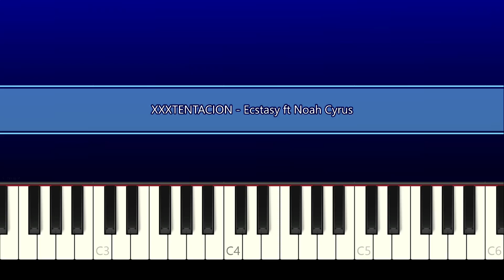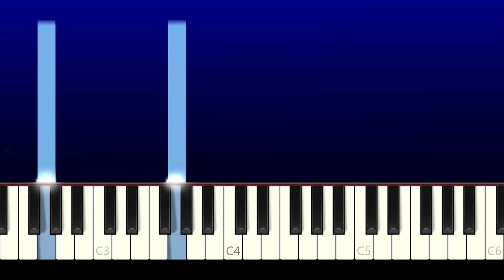XXXTENTACION - Ecstasy ft Noah Cyrus (Piano Tutorial)